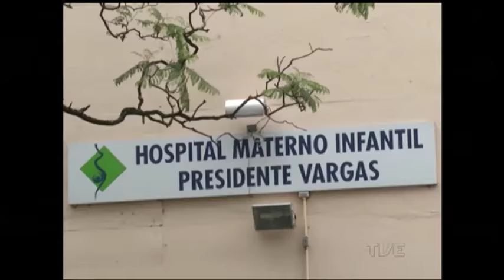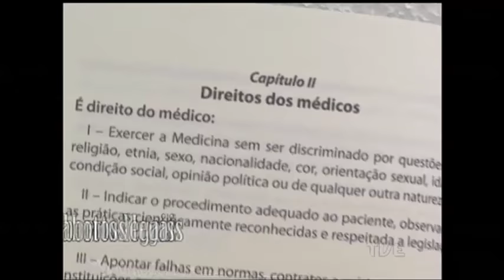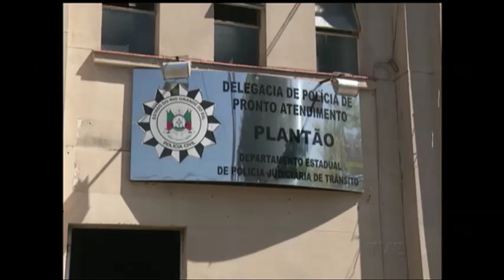A lei permite o aborto para vítimas de estupro, mas burocracia causa sofrimento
Mulheres que sofrem estupro são ainda mais vítimas quando da violência resulta uma gravidez. A lei permite o aborto, mas é difícil enfrentar a burocracia do estado e conseguir quem faça o procedimento. Este é o tema do quarto episódio da série do TVE Repórter sobre o aborto.